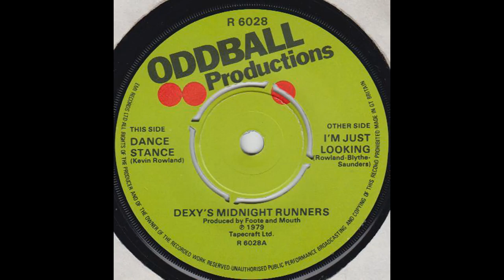Dance Stance - Dexy's Midnight Runners